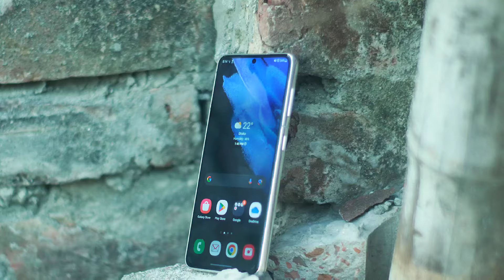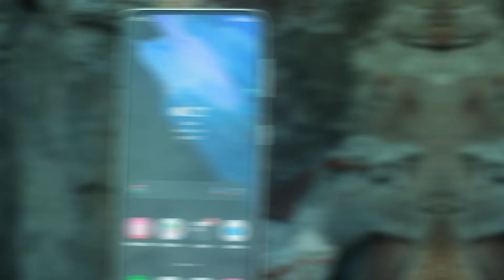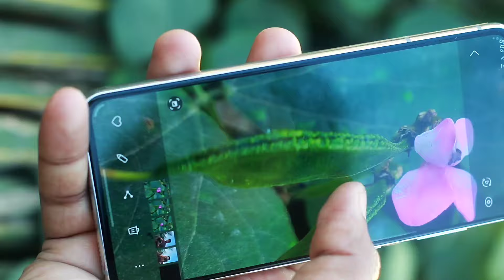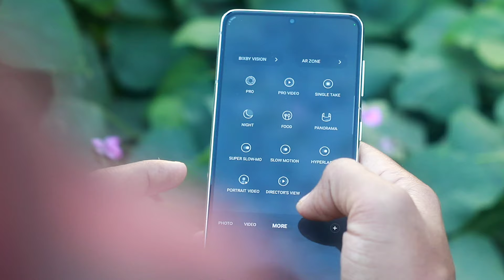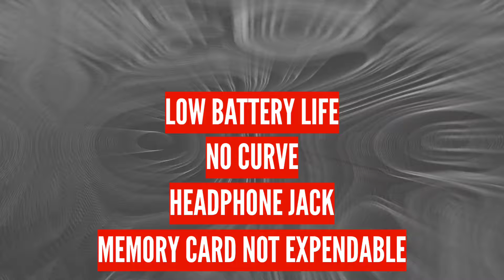সেরা?Samsung Galaxy s21 5g in 2024 । Samsung s21 Bangla review ।